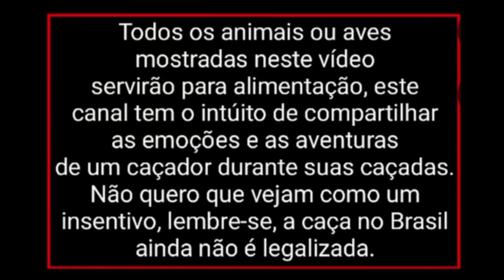CAÇADA DE ASA BRANCA E AVOANTE! SÓ ABATES TOP 18/01/2024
caçadas de avoante
caçadas de asa Branca
caçada de pomba verdadeira com carabina de pressão
caçada de pomba verdadeira no milho

caçada de avoante e pomba verdadeira famosa asa Branca na serva de milho.